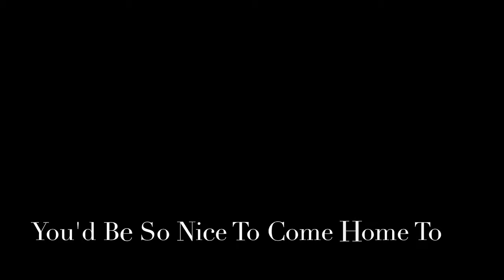You'd Be So Nice To Come Home To | Peter Beets Trio ft. Fay Claassen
Video made by a fan, of Peter Beets Trio ft. Fay Claassen paying tribute to Rita Reys, Scheveningen November 2013. They perform You'd Be So Nice To Come Home To, a standard which was on Rita Reys' repertoire for six decades. She recorded the tune with Art Blakey's Jazz Messsengers for her Cool Voice of Rita Reys album in 1956.